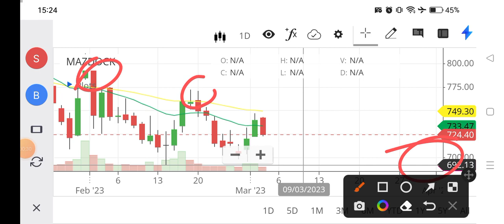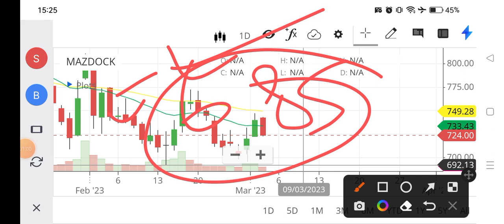Mazdock share target//Mazagon dock share analysis//mazagon dock share latest news/Mazagon dock stock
mazdock dividend,
mazdock ipo,
mazdock shipyard limited,
mazdock event,
mazdock moneycontrol,
mazagon dock ship launching

upper circuit stocks nse,what is upper circuit stocks,upper circuit stocks scanner